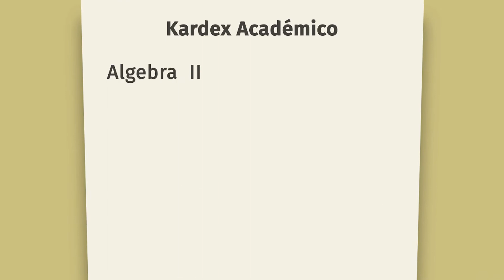Territorium - Registro Integral de Aprendizaje (CLR) K-12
Eche un vistazo a la próxima ceremonia de graduación, donde la plataforma TerritoriumCLR ayudó a cientos de estudiantes a mostrar sus habilidades y experiencias de aprendizaje de una mejor manera.